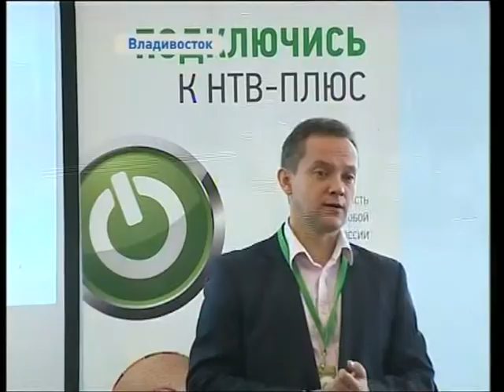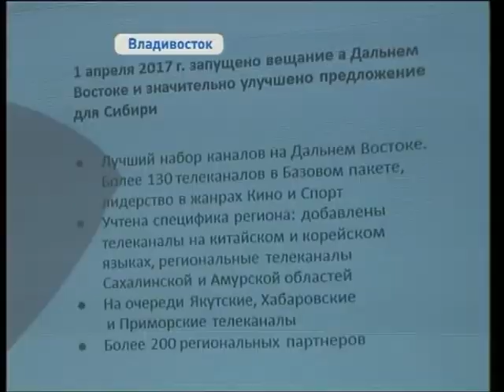Оператор спутникового телевидения НТВ-Плюс на Дальнем Востоке подводит первые итоги